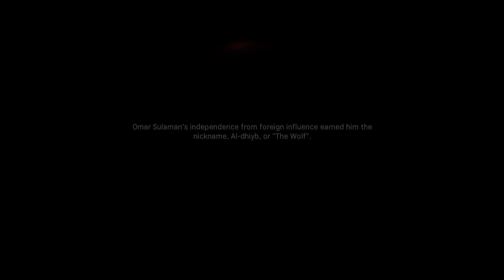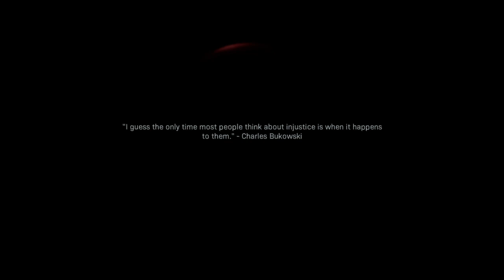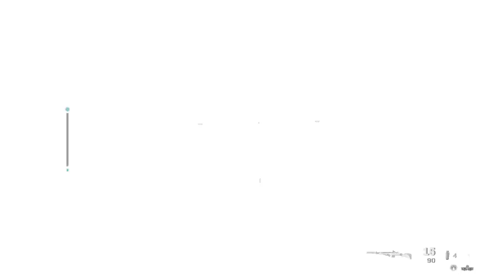Call of Duty: Warzone (Campaign) - 10/09/20 (3)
Call of Duty: Modern Warfare 2019 campaign blind playthrough stream archive -- Watch live